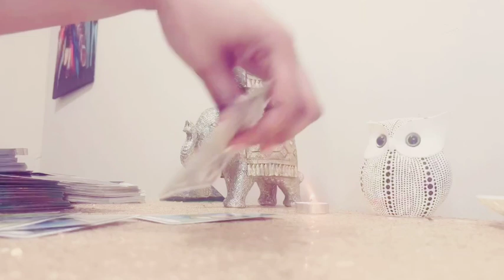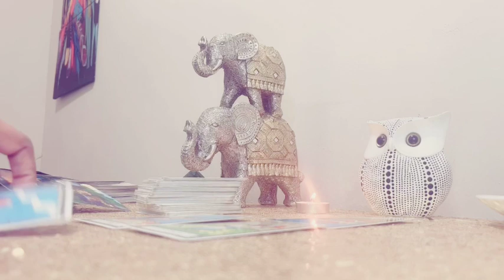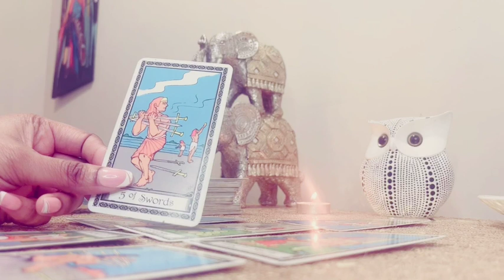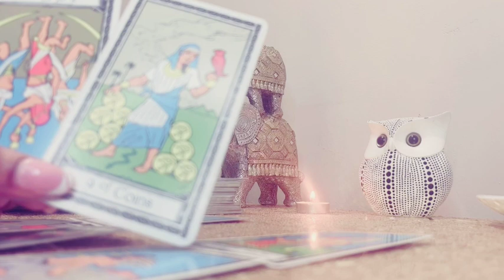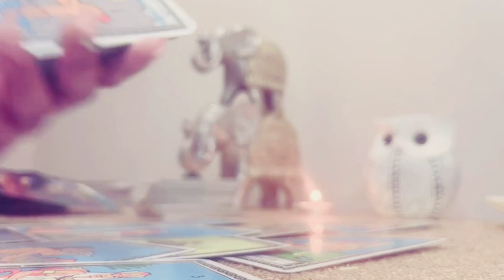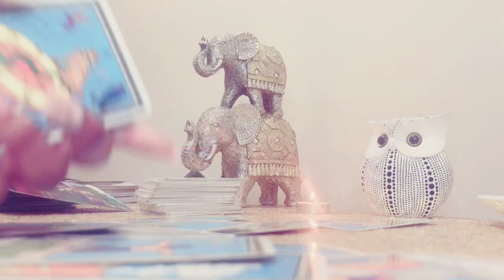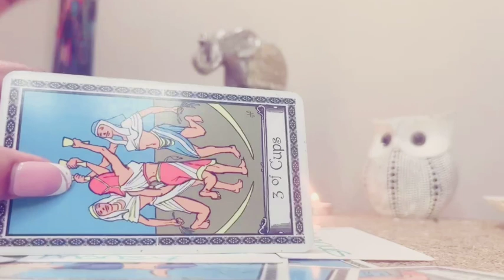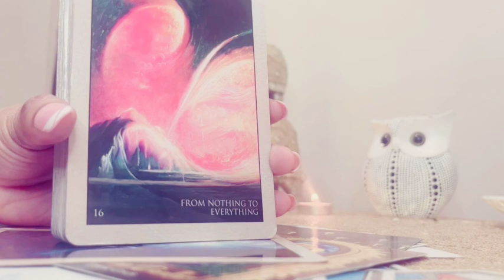🚨Karmic family, cutting cords, silent daggers, your dawn is coming🌞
✨Intuitive tarot reading for someone seeking clarity, confirmation, communion and/or closure.